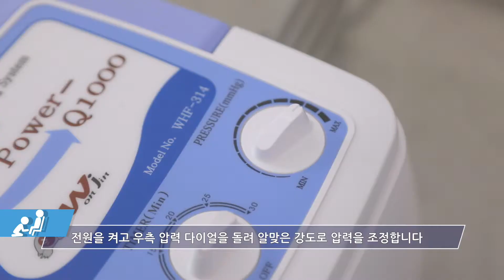POWER Q 1000 제품설명서